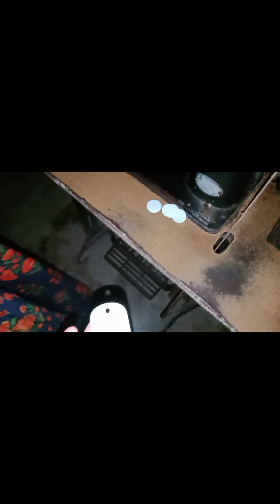Mini swivel casters wheels | 360° rotation pulley | Meesho review